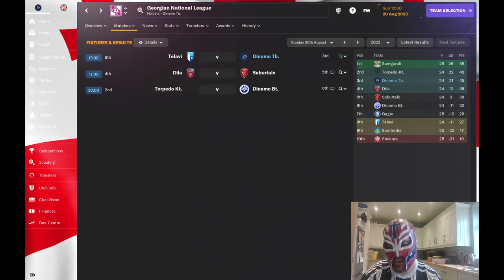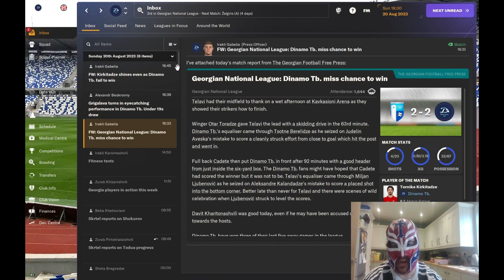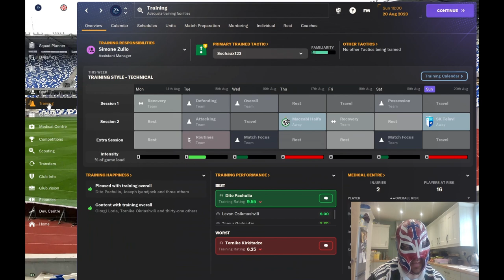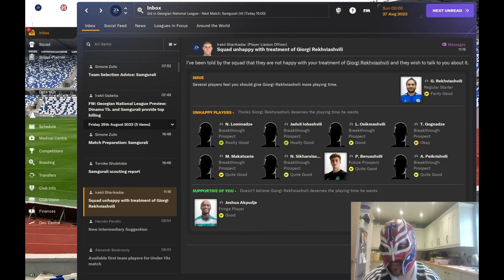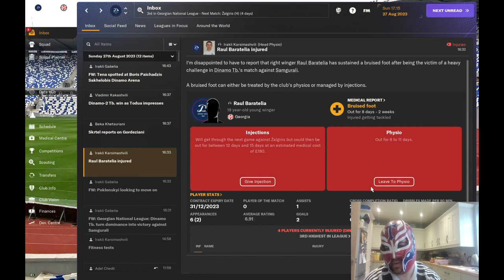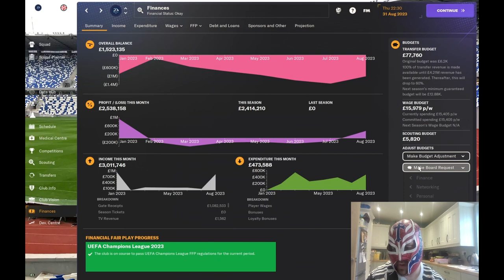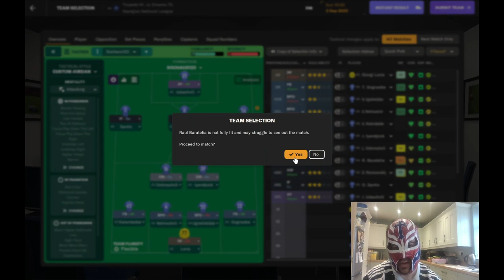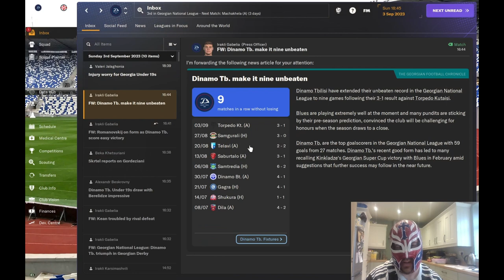FM24 Dinamo Tbilisi & Georgia National Team Episode 8 - Do We Stay In Europe?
In this episode we try to qualify to the next round of the Europa Conference League qualifying rounds.
We come across a tough team called Zalgris Vilnius.